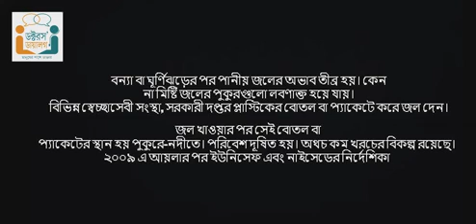প্রাকৃতিক বিপর্যয়ের পর জল পরিশোধন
প্রাকৃতিক বিপর্যয়ের পর কিভাবে জল পরিশোধন করবেন। বিশেষ করে আমফানের মত বিপর্যয়, যার পরে কোথাও মিষ্টি জল পাওয়াটাই বড় চ্যালেঞ্জ হয়। সে সময় কি করতে হবে তাই তুলে ধরেছে ডক্টরস ডায়লগ।